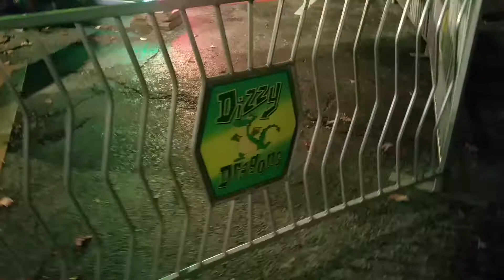Columbus day oct 2017 rides p5